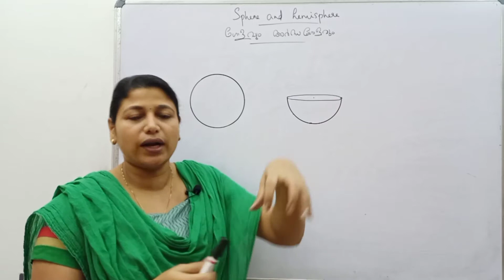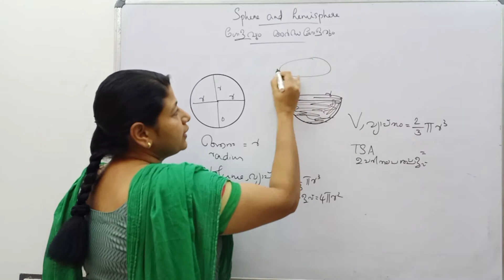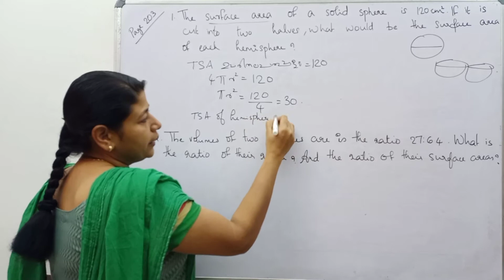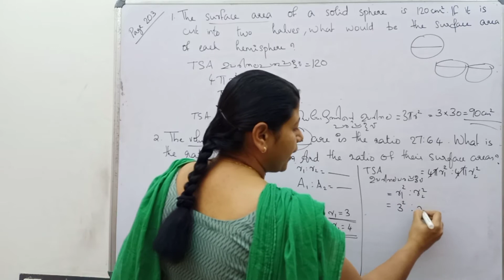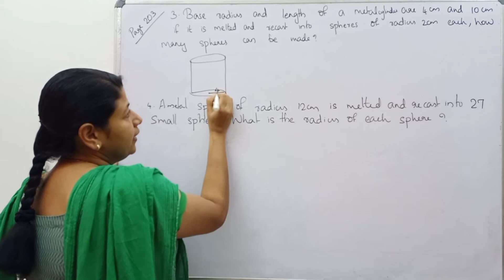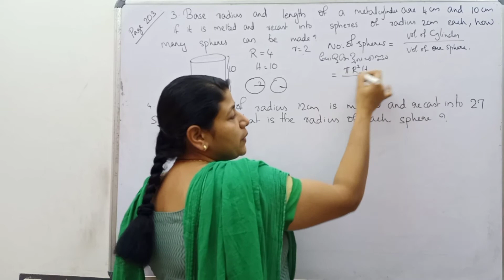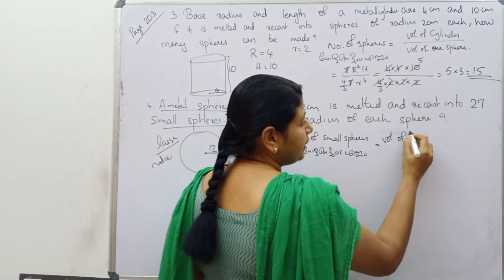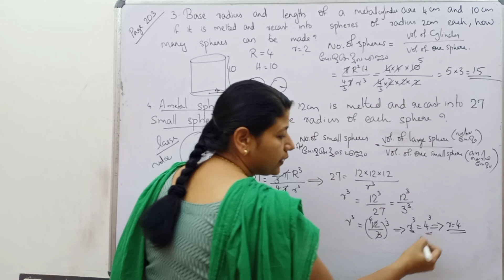SOLIDS (PART7) CLASS 10MATHS CHAPTER6 KERALA SYLLABUS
sphere and hemisphere
textbook exercise
page203
questions 1,2,3,4